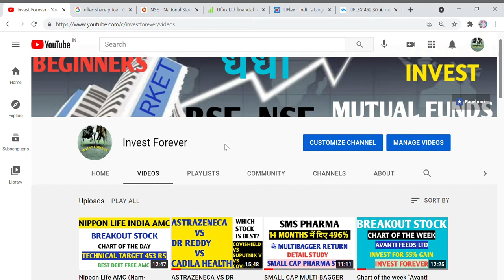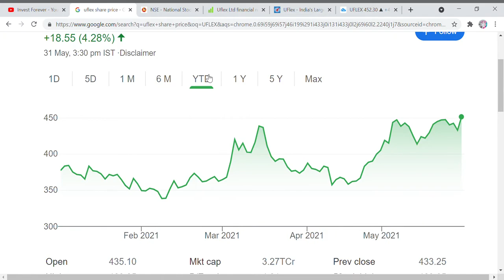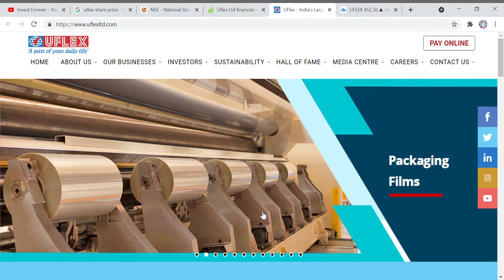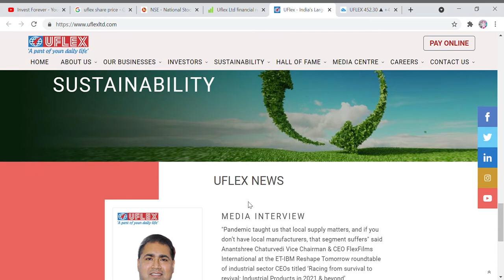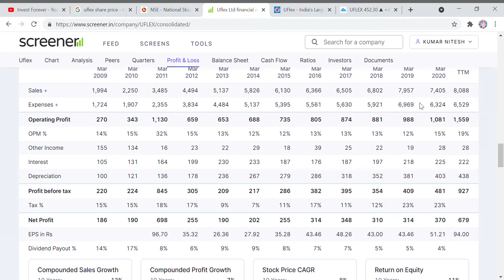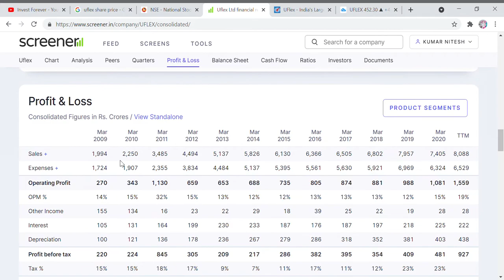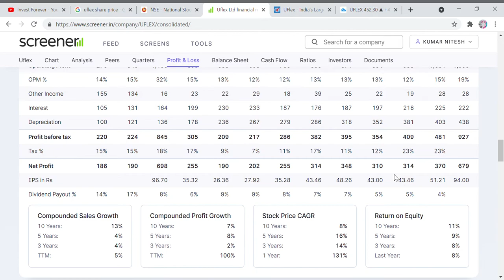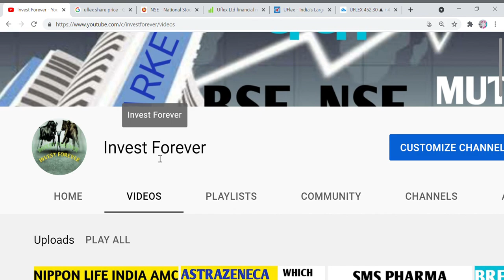BIG OPPORTUNITY TO GAIN 74% RETURN, UFLEX STOCK ANALYSIS, WORLD'S LARGEST MANUFACTURER OF PACKAGING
Hi Friends,

#74%RETURN